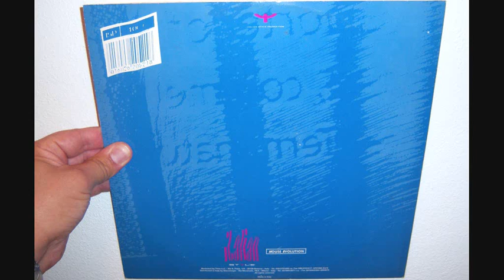Phase Generator - Loving you (1993 Peace version mix)